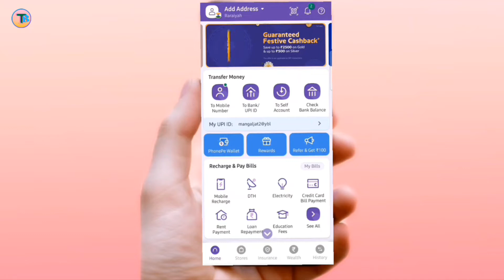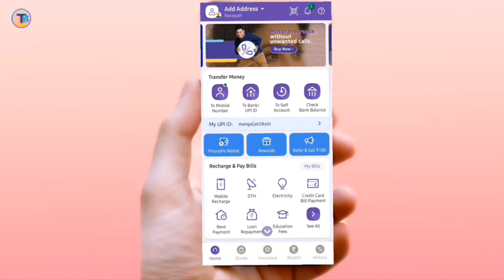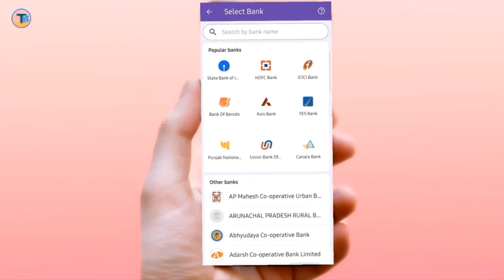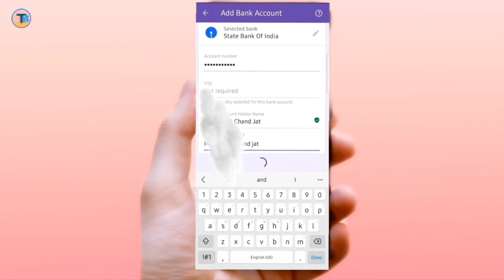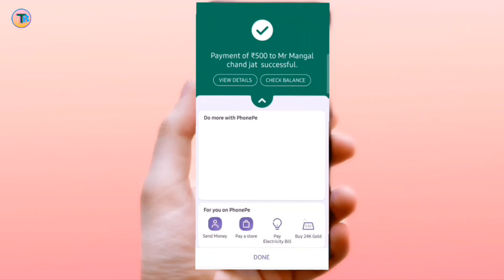PhonePe Se Paise Kaise bheje || PhonePe Se Dusre Ke Account Mein Money Transfer Kaise Karen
PhonePe Se Paise Kaise Transfer Karen || PhonePe Se Dusre Ke Account Mein Money Transfer Kaise Karen
Learn how to send money with PhonePe. Phonepe se Paise Kaise Transfer Kare | Money Transfer

फोन पे से पैसा भेजना सीखें

How To Add Bank Account Without ATM in Phone Pe❘ bina ATM card ke phone pe me bank kaise add kare

phone pe se bank account me paise kaise bhejelphone pe se dusre bank account me paise kaise bheje

Phonepe se Bank Account me Paise Transfer Kaise Kare Iphone pe app se paise kaise bhejte hai phone pe

Upi se Money kaise Transfer Karen

How to transfer money from Phonepe?

Google paise dusre ke account mein Paisa Kaise bhejen

phone per Kaise chalayen

 phonepe ka pin Kaise change Karen

phonepe Mein Ek Se Jyada account kaise jode